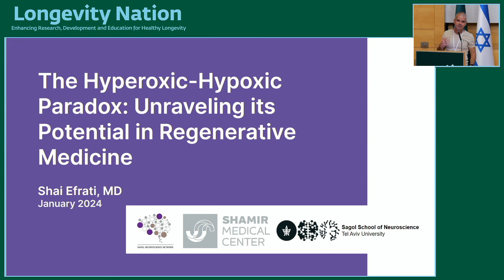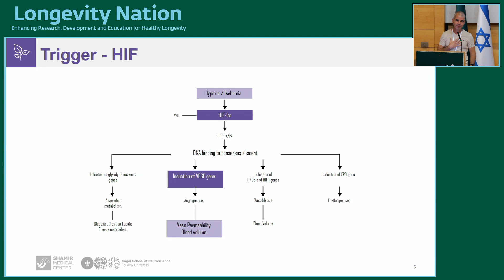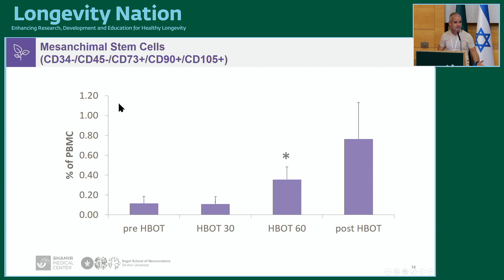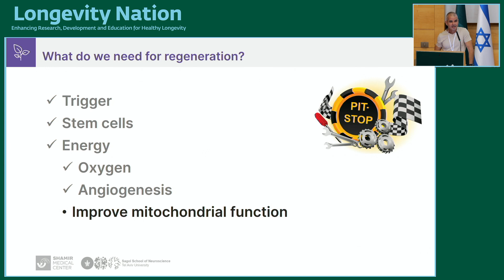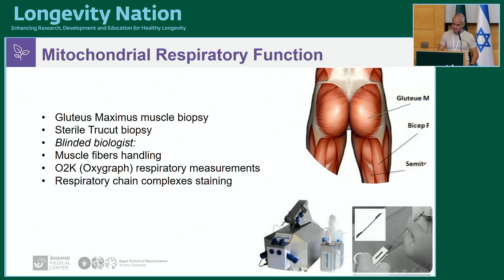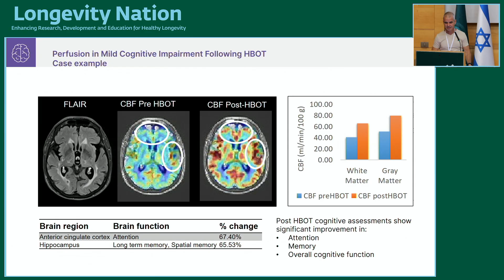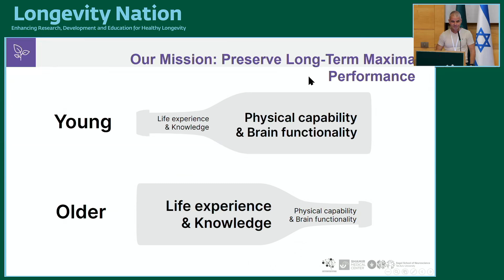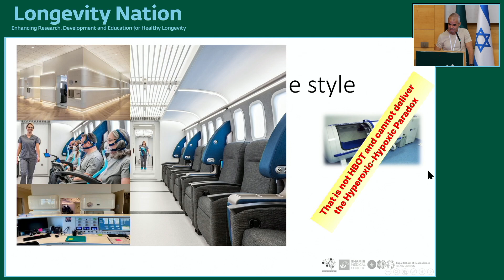114 Prof Shai Efrati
The use of the hyperoxic- hypoxic paradox in regenerative medicine.